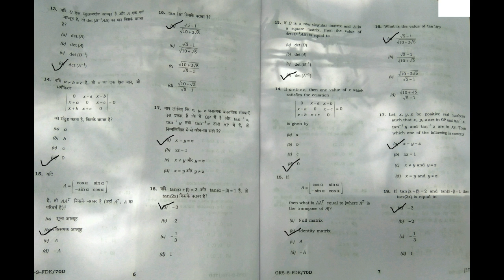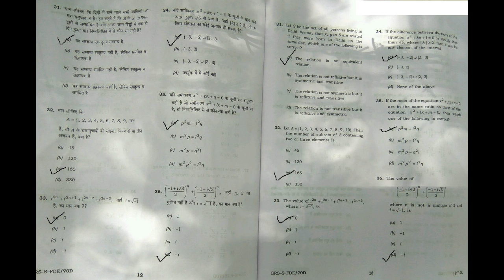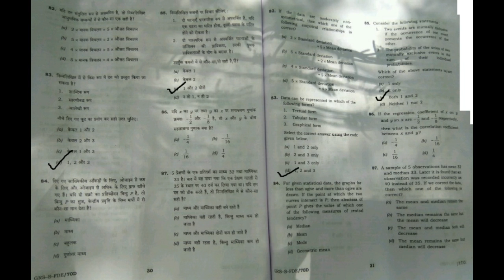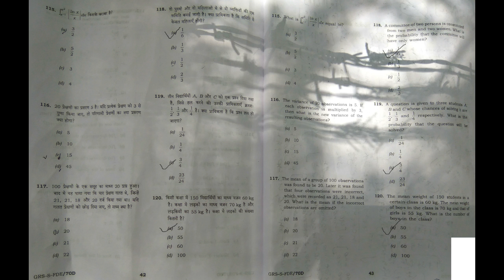NDA (I) 2017 Paper Solution Conducted on 23rd April 2017